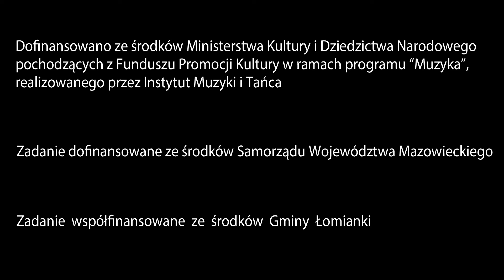Winners' Concert 2020 Part 3 of XX Juliusz Zarębski International Music Competition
Winners' Concert
Grand Hall of the Royal Castle
15 December 2020
Part 3